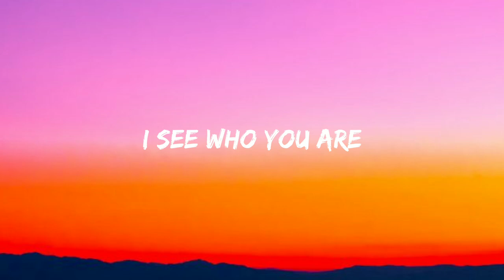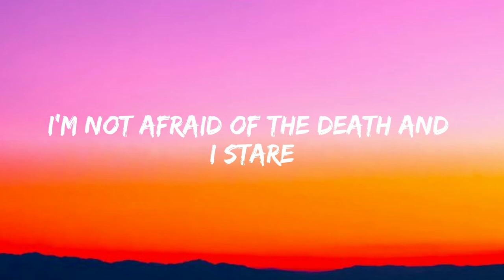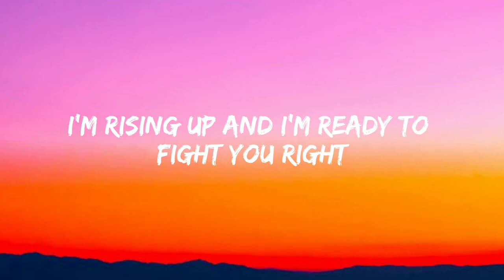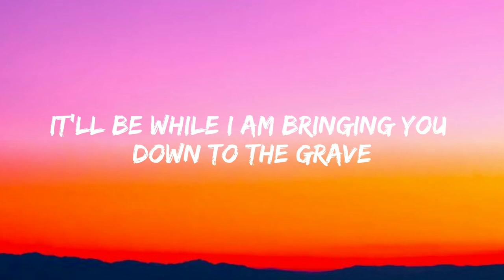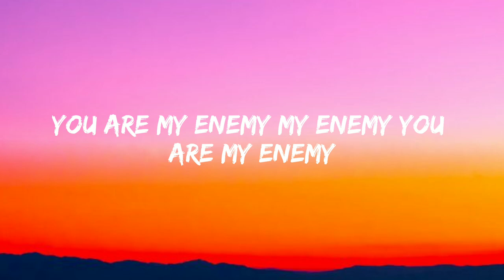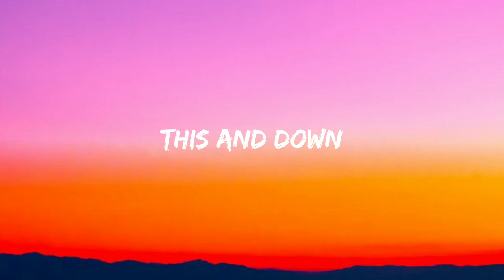Enemy ( Tommee Profitt Feat. Beacon Light & Sam Tinnesz ) - Lyrics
Lyric video for ( Enemy | Tommee Profitt Feat. Beacon Light & Sam Tinnesz )

Could you support have nine by hitting

with new uploads.

○ Wear Headphone 🎧

 LYRICS :

Your dark heart leading you to the grave Beautiful mask
I hear the mourning
I hear the cries
Out of the darkness into the
light If You want me gone You pull the trigger yourself Look at my eyes
I see who you are,
you are my enemy
My enemy,
you are my enemy My enemy,
You want me dead You want me gon
Covered in evil you turned on us all
Hungry for power Hungry for fame
 I’m not alone i wont fear
The Hangmans at the gallows
I’m not afraid of the death in
his stare I’ll never be like
you I’ll never be like you
I’m rising up and i am ready to
fight you Ready to fight you
 I’m all in I’ve seen you before
 You all are the same
You’re just another goin up in the
flames And if i’m gon die in the fight it
will be while
I am bringing you down to the grave

This ends now (whoa, whoa, whoa)